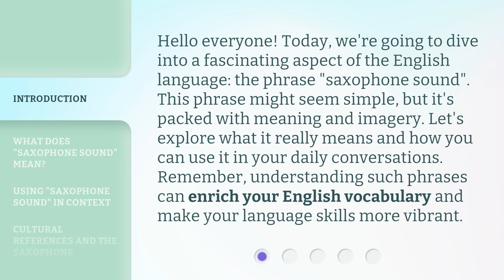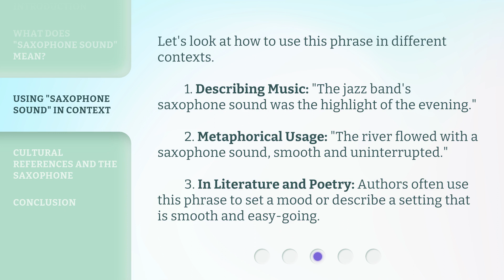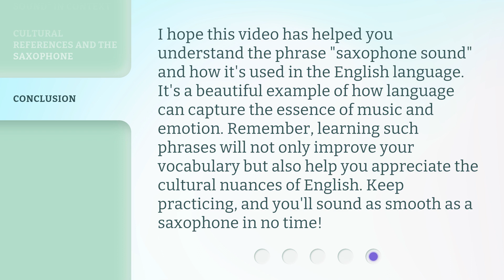Understanding the Phrase "Saxophone Sound" in English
Unlocking the Mystery: Decoding the 'Saxophone Sound' in English • Discover the true essence of the 'Saxophone Sound' in English and unravel its mesmerizing impact on language and culture. Join us as we delve into the nuances and meanings behind this intriguing phrase.

00:00 • Introduction - Understanding the Phrase "Saxophone Sound" in English
00:37 • What Does "Saxophone Sound" Mean?
01:15 • Using "Saxophone Sound" in Context
01:45 • Cultural References and the Saxophone